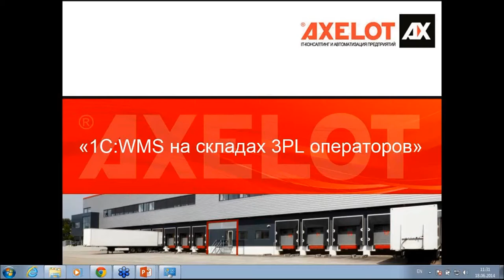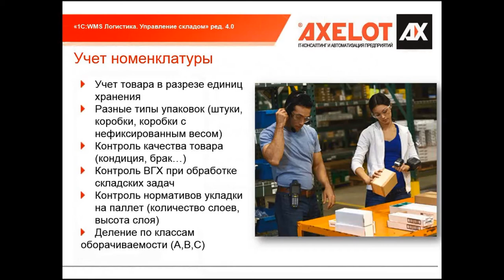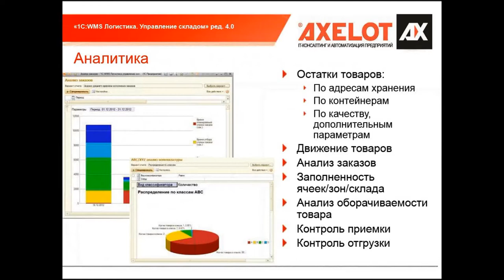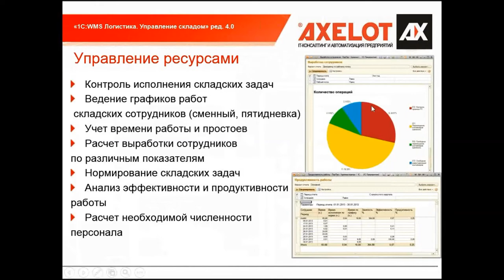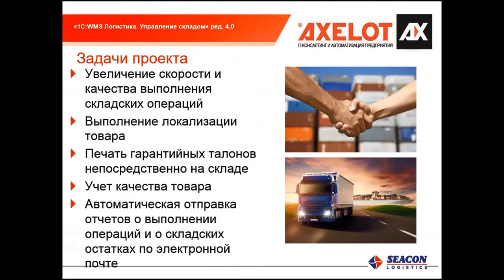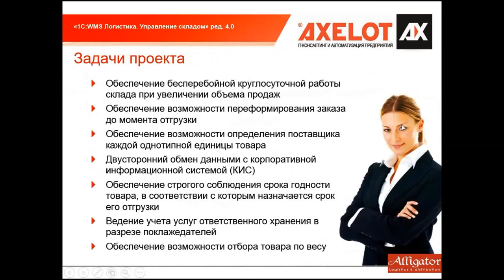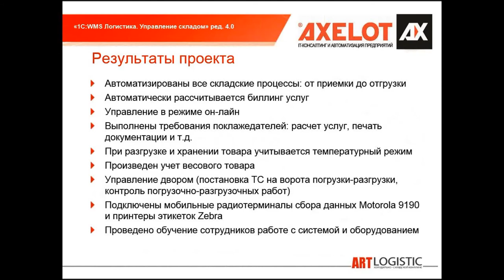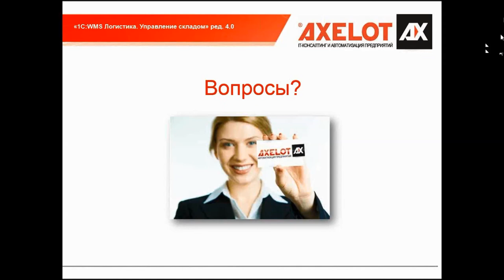WMS от AXELOT на складах 3PL операторов. Эффективные способы автоматизации складов.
Специалисты AXELOT провели вебинар, посвященный современным и наиболее эффективным способам автоматизации складов 3PL операторов с помощью системы «1С:Предприятие 8. WMS Логистика. Управление складом».
В рамках вебинара спикеры рассмотрели масштабные и амбициозные проекты автоматизации складов крупнейших 3PL операторов, предоставляющих услуги ответственного хранения продовольственных и непродовольственных товаров.

Эксперты AXELOT разобрали важнейшие особенности автоматизации таких складских процессов, как приемка, размещение и отгрузка товаров, выявили основные нюансы, которые следует учитывать при внедрении WMS-системы, рассмотрели функционал программного продукта «1С:Предприятие 8. WMS Логистика. Управление складом» и то, как с его помощью решаются задачи, стоящие перед складами, оказывающими услуги ответственного хранения.
В завершение вебинара у слушателей была возможность задать свои вопросы и вместе со спикерами разобрать интересующие их проблемы, касающиеся развития и модернизации складских комплексов.

Участники отметили высокую информативность и большую практическую значимость проведенного компанией AXELOT мероприятия.